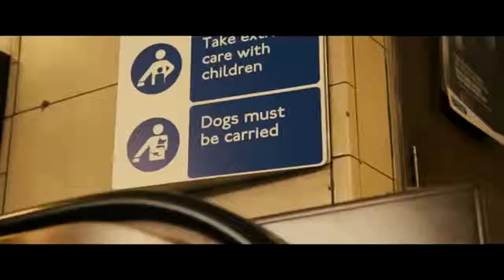Paddington Teaser TRAILER 1 (2014) - Sally Hawkins, Hugh Bonneville Movie HD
Vietnam Express Sharing